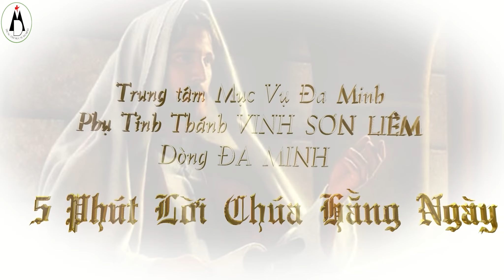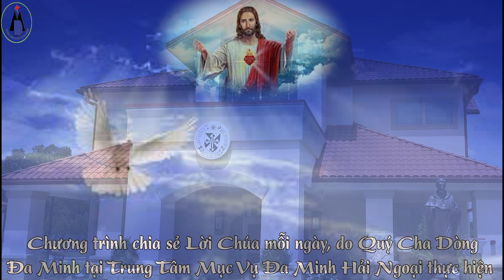5 Phút - Mùng 2 Tết Thứ 4 Tuần 4 - TN-C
Chương Trình 5 Phút Lời Chúa hàng Ngày.
Của TRUNG TÂM MỤC VỤ ĐA MINH